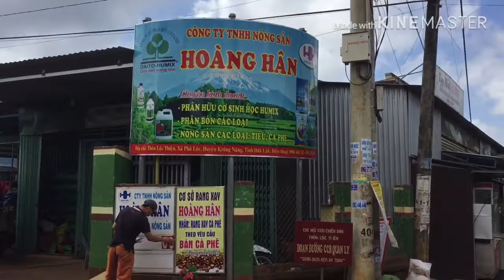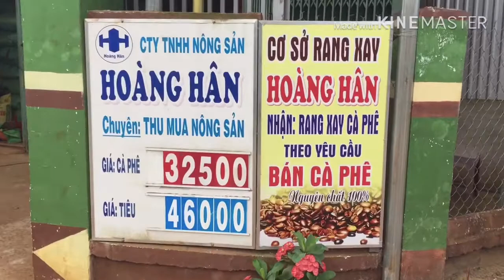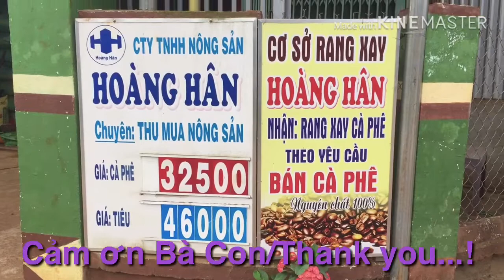Giá cả cà phê ,Tiêu /coffee and pepper prices 1/4/2019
Giá cả cà phê ,tiêu 1/4/2019 . Giá cả hai loại này hôm nay vẫn đứng giá không biết khi nào giá lên cho dân nhờ .